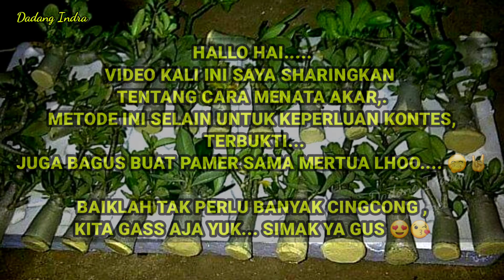TRY THIS EASY AND SIMPLE METHOD - Cara mudah menata Bonsai Adenium kaki gurita, Rosa do deserto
Try this easy and simple method - Cara mudah menata dan membentuk kaki gurita pada Adenium.